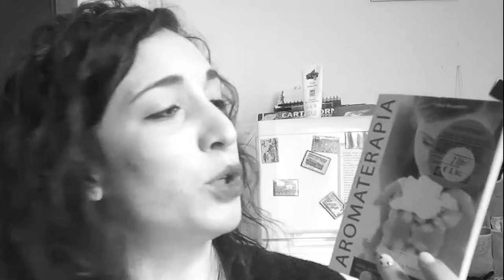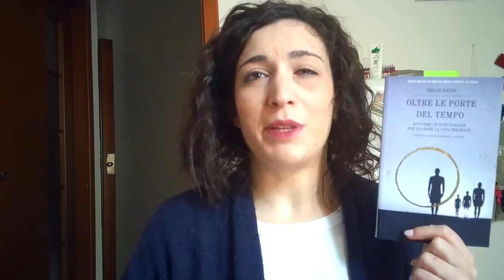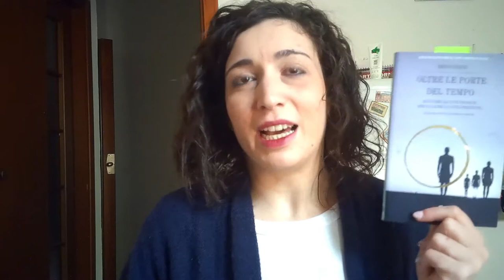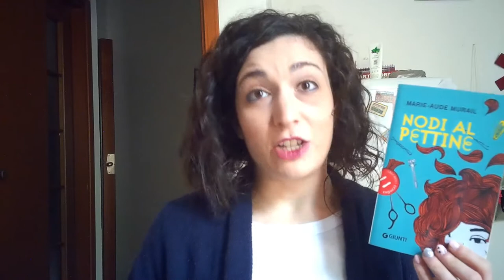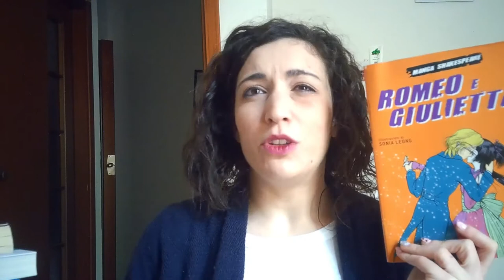CE LA FARO'? - Wrap Up e TBR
Ecco il mio wrap up del mese di dicembre e la tbr del mese di gennaio!
Voi cosa leggerete?